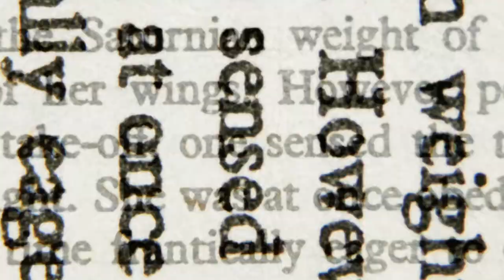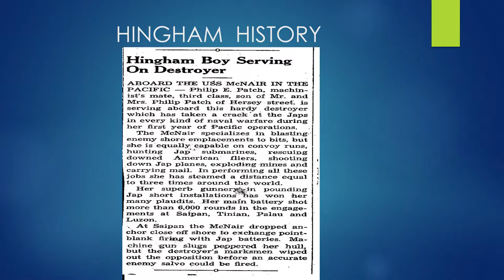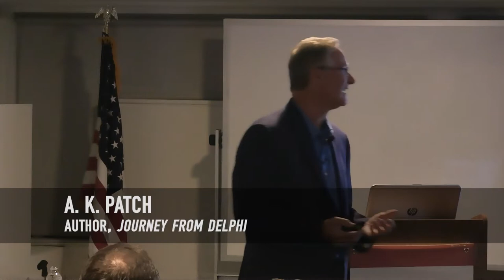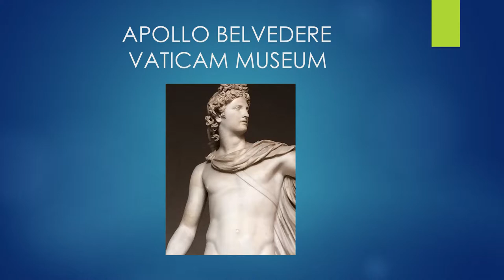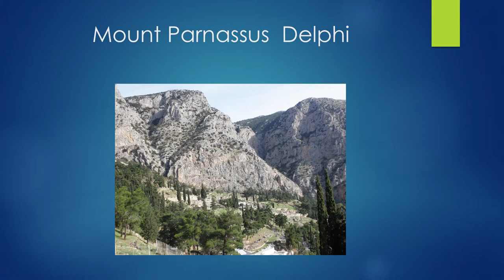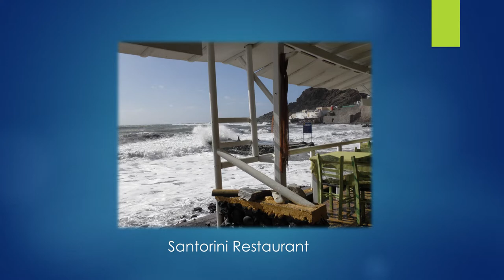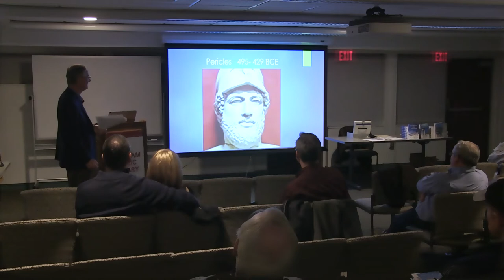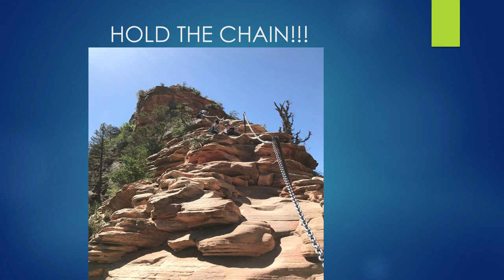Headspace: Evening with the Author AK Patch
San Diego author, radio and TV personality, retired USN Captain, AK Patch stops by the Hingham Public Library to talk about his work as an author.

AK's Time-Travel Thriller series explores the lessons of the past, the challenges of the present, and a future in peril. He also explores the mythological, historical, and futuristic background of his series.